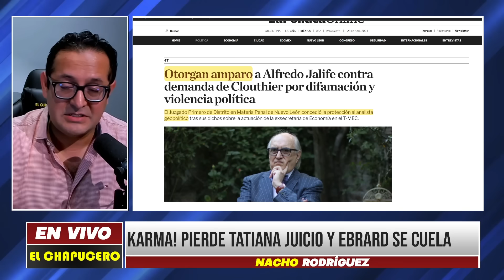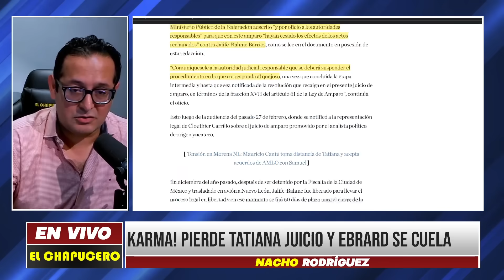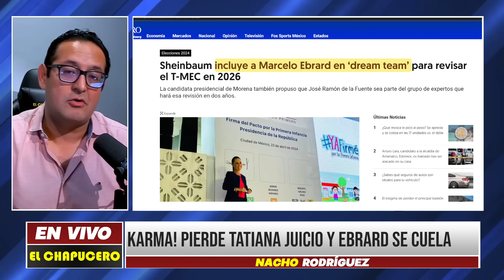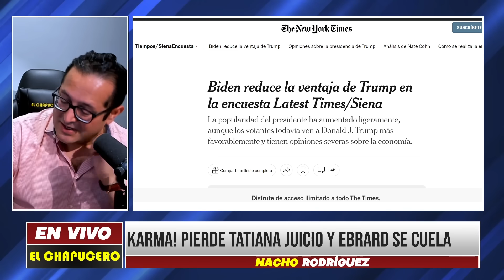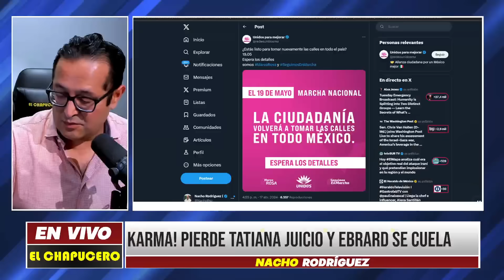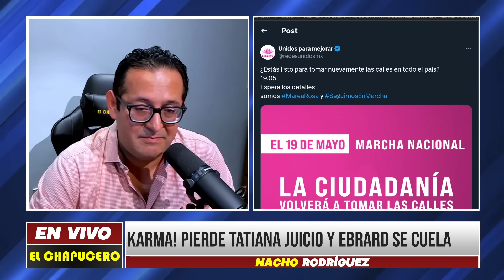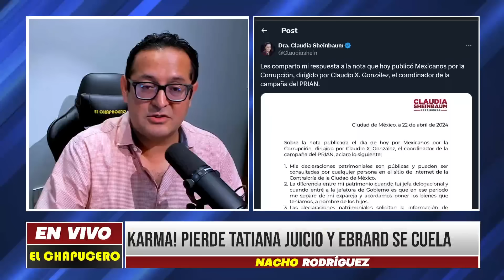🚨KARMA! PIERDE TATIANA JUICIO VS JALIFE. SE TAMBALEA LA TIA. SE CUELA EBRARD AL DREAM TEAM🚨